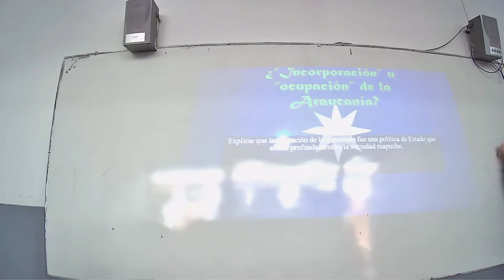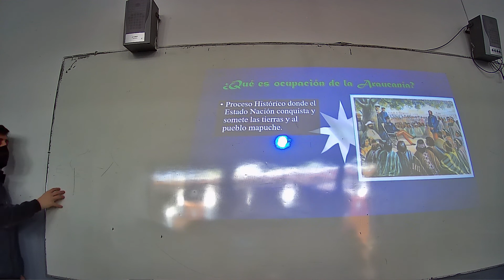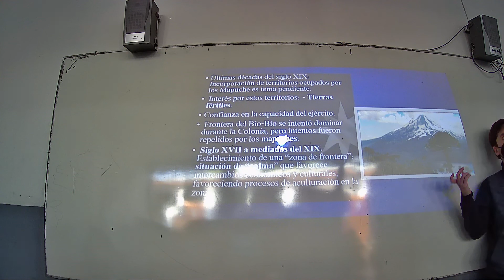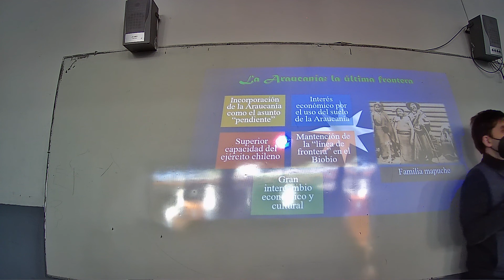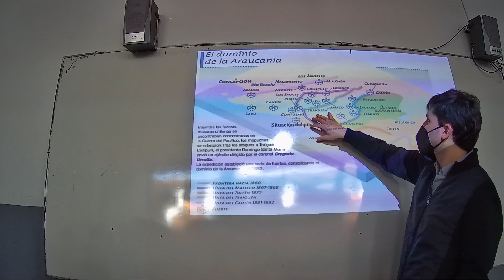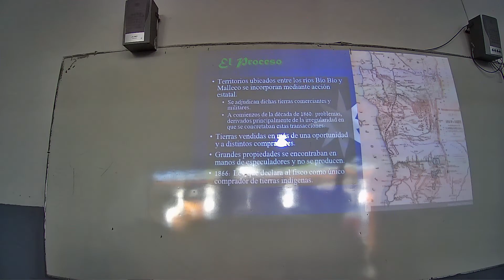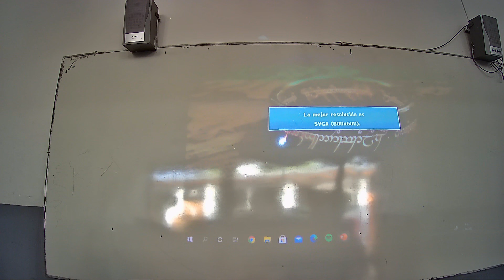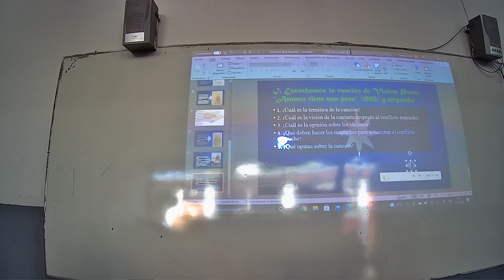Presencial Historia Primero Medio A 13 Octubre